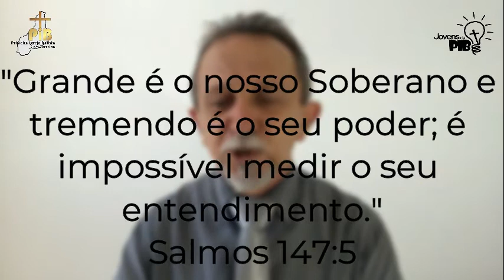Devocional Diário | Lembrete dos Jovens da PIB para Você 06